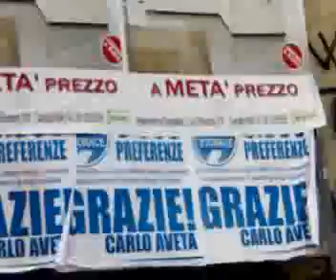portoghese2010 25.04.2010 festa della liberazione grande intervento del sindaco cuomo 211.mp4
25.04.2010 festa della liberazione grande intervento del sindaco cuomo